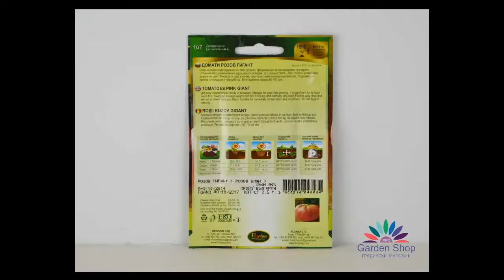Seeds of large tomatoes - variety Bulgarian giant pink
seeds Bulgarian huge pink tomatoes - Pink giant. One tomato ranged from 0.5 kg to 1.5 kg enormous. Variety is very tasty. Discover more interesting proposals only